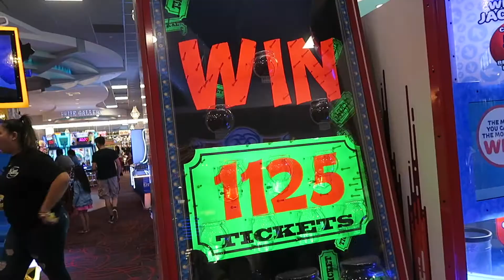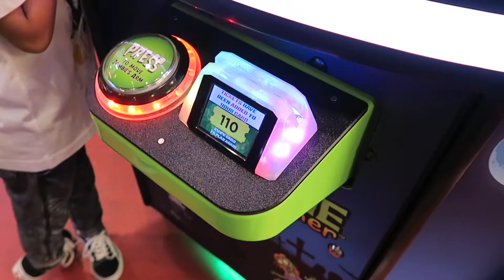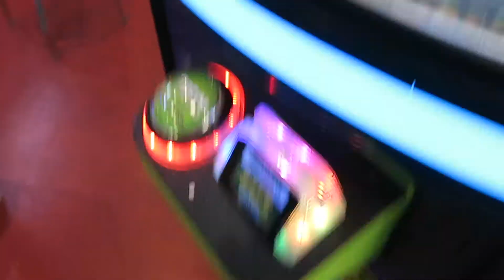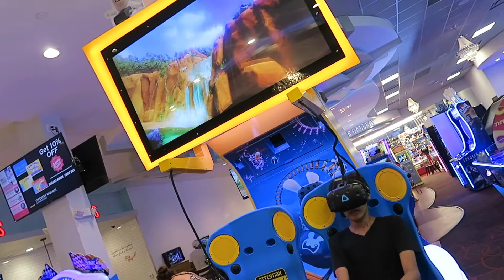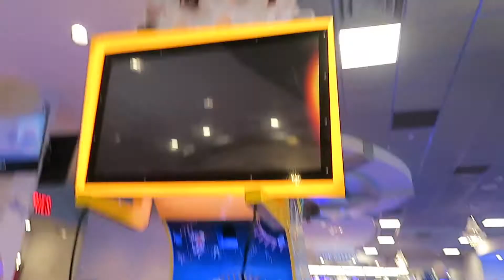IAN'S 5TH BIRTHDAY! Round 3 50th State Fair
JUNE 15, 2019:

Rock n Fun and 50th State Fair again because I have a 5 year old! WTH!

PREVIOUS VIDEO (Doing what I barely do, which is spend time with friends)

MOST RECENT TRIP TO UNIVERSAL, DISNEYLAND, & BTS SPEAK YOURSELF!
Episode 1 (We take off and land in LA, stopped over at a few fun places like the BTS Speak Yourself pop up store!)
Episode 2 (Being muggles at Universal Studios Hollywood! I love the Wizarding World of Harry Potter!)
Episode 3 (We had so much fun at Disneyland riding everything we could in a day!)
Episode 4 (Part 1 of Disney California Adventure! Funny moments from other rides we went on)
EPISODE 5 (Part 2 of Disney California Adventure!)
Episode 6 (ROSE BOWL LOVE YOURSELF SPEAK YOURSELF DAY 1 PART 1!!!)
Episode 7 (PART 2 OF BTS LOVE YOURSELF SPEAK YOURSELF AT ROSE BOWL! EUPHORIA, BOY WITH LUV, SERENDIPITY & MORE!)
Episode 8 (BTS HYPES UP ARMY AT ROSE BOWL LOVE YOURSELF SPEAK YOURSELF DAY 1 PART 3!)
Episode 9 (PART 4 OF BTS AT ROSE BOWL DAY 1! JIN STANS RISE FOR EPIPHANY, MIC DROP WILDIN' & MORE!)
Episode 10 (ARMY DOING THE WAVE AND SHARING ONE BRAIN CELL WHEN RM TOLD US TO HOLD OUR LIGHTERS UP IN THE SKY! ROSE BOWL DAY 1 PART 5!)
Episode 11 (BTS ENDING MENT, MIKROKOSMOS, & I LOVE YOUS)

S N A P C H A T : @ellehcimae